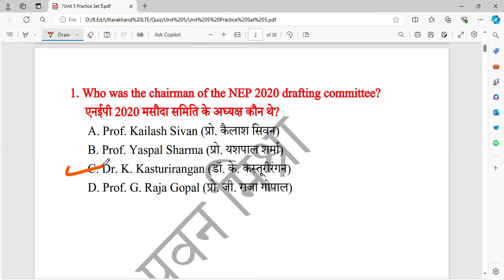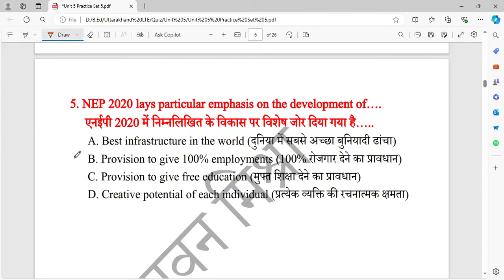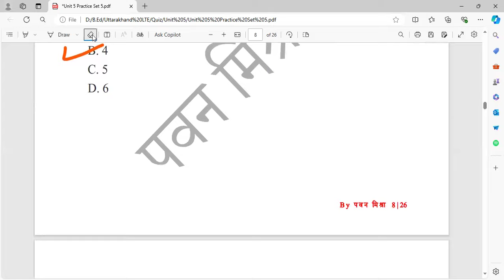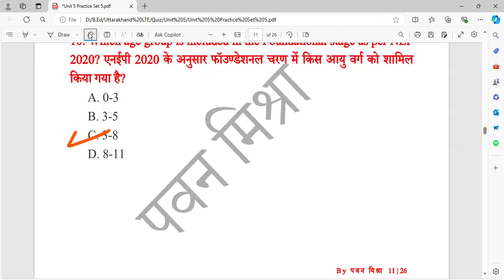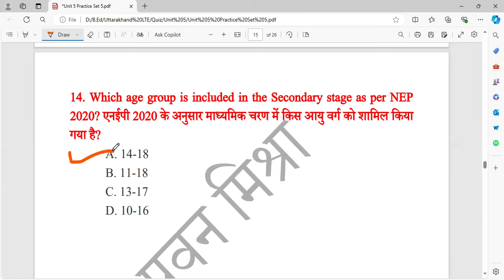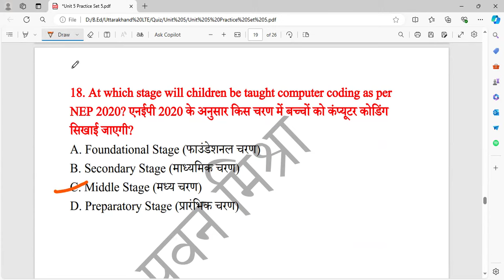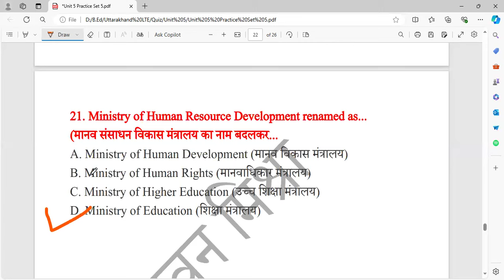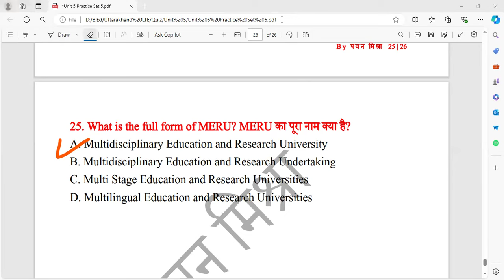Uttarakhand LT 2024 | Unit 5 | MCQs | ICT Practice Set 5 | By Pawan Mishra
उत्तराखंड, सहायक अध्यापक  (L.T.) 2024
Uttarakhand LT – Academic Aptitude

uttarakhand lt
uksssc lt
lt eligibility uk lt art court case
uttarakhand lt new update
uttarakhand lt syllabus
Uttarakhand lt new vacancy 2024
lt grade exam news
Uttarakhand lt common syllabus
uttarakhand primary teacher latest news
uttarakhand lt new vacancy
उत्तराखंड शिक्षक भर्ती